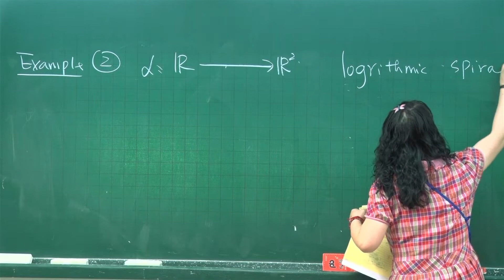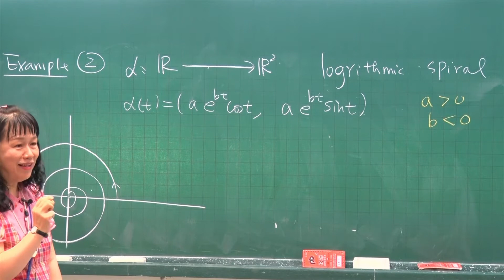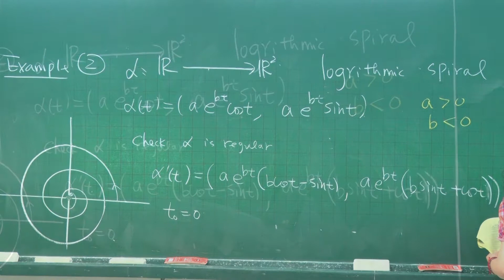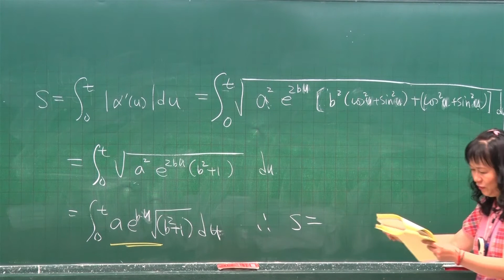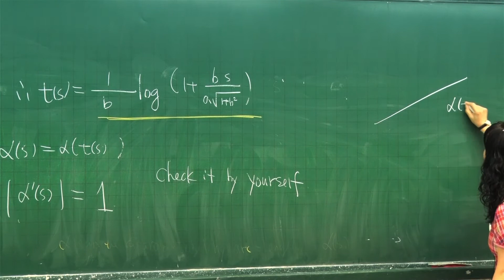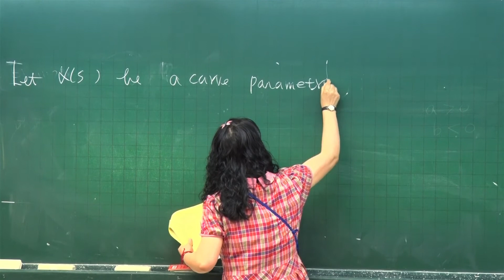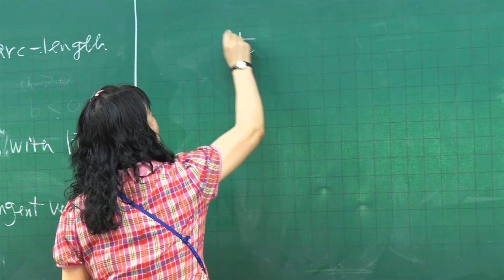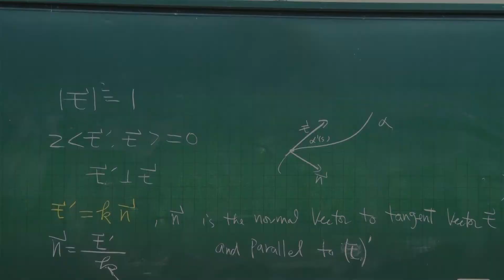10610宋瓊珠教授幾何一 : 第2B講 The Local Theory of Curves Parametrized by Arc Length